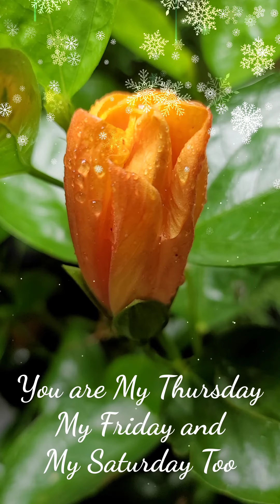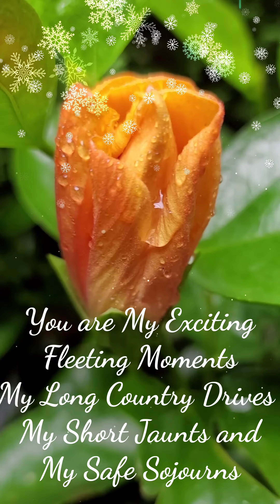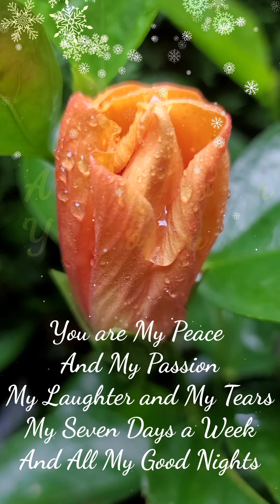You Are My Sunday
Greetings from the great Smoky Mountains! I know you're having a blessed day, because there's always something in our lives to be thankful for! I for one am thankful for you, and I'm truly glad you stopped by to see my latest creation!

Let's take a moment to think about the power of a really magical love. If you have one going on in your life ~ You KNOW how truly blessed you are! And if you're wishing on one to enter, then stay open to the possibilities, because they are vast, and true love, elusive mystery that it can be, never happens exactly by design! Still though, you can put your dreams and music out there, pray to God, and allow for the Universe to bring you what you need and have hoped for all along. God knows your heart. Prayers get answered...and then some! So take it easy and let it flow. Let things fall where they may - or shall we say - Let the right one fall right into your arms!!! Ha! It happens every day!! If you're not there yet, guaranteed, the opportunity to fall in love is coming!

Love yourself first. Accept yourself for the beautiful person who you truly are. Then you'll easily be able to love and accept others. In turn, they will love and accept you as well!

So, here we are! Welcome to my Magical Reality, and thanks so much for stopping by! May my creative vlogs and glimpses into my life inspire a joy in your heart that carries you through each day while attracting even more beauty, blessings and magic into your own life! Good energy people attract other good energy people. And as your spirits lift and brighten, so will those of the ones around you! How? Well, by exuding joy and happiness yourself, others can't resist the temptation to feel good themselves! Happiness and Laughter are all contagious virtues of a Joyous Soul. There's a light inside everyone's heart. No matter how dark it gets out there - you can always turn it on.

Many of the clips I share with you here are from my art studios, the gardens on my property, matters with visual, spiritual and intellectual appeal which speak to my heart, the skies above, the earth below, the spirit within, the infinite beauty which abounds, moments in natural history, stories from my heart, deeper thoughts, and other interesting phenomenon from my daily adventures... Some of the most beautiful flowering trees and ever-blooming bushes reveal their majesty to us here in the dappled sunlit woodlands of the Great Smoky Mountains. All of these things inspire my art, the paintings I do, the poems I write, and the video collages with e-motion art that signify my online persona.

The Magical Reality of such loveliness will infuse your entire being with a sense of peace, love, calm and joy. Divine Love Exists within the Conscious Awareness of Beauty's Infinite Bounty...which has a habit of turning up wherever you care to look for it.

Here are some magical miracles from my own little spot in the universe, which I hope will bring you some meditative moments of joy, and ignite your imagination! I appreciate your interest in my thoughts, my gardens, little vignettes of my daily experiences, and the creative way I'm able to share them with you.

But certainly don't feel obliged to - my riches come from the beauty that is ever present around me, and the everlasting fullness it brings to my heart. However, if you are inspired here, please support the Arts here:

Beauty abounds and so does warm love. I'm just here to remind you of that! And Always remember, God Loves You and So Do I!

With Infinite Joy, full-on-double-rainbow Love, and Everlasting Appreciation,

Carol Ann Henderson
Claircognizant
Artist Author Publisher
BRILLIANT MINDS PRESS
Lyricist Vocalist BADASS PRAYER